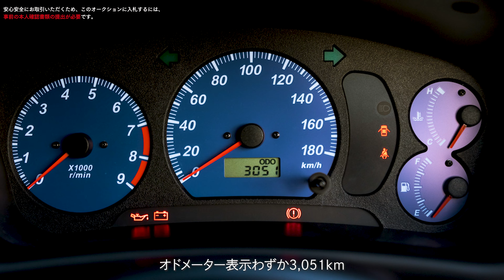1999 MITSUBISHI LANCER EVOLUTION Ⅵ RS/ BINGO MEDIA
【5月22日(月)〜5月28日(日)開催】Collection Car Auction No.18